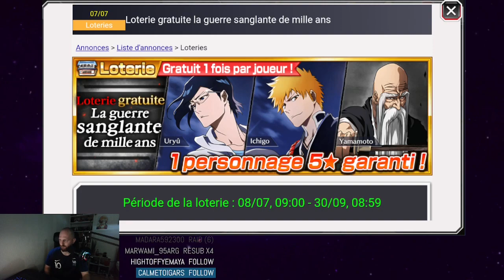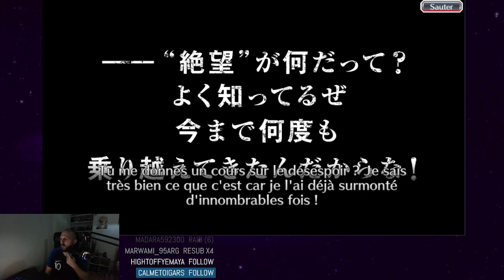LA SINGLE QUI REGALE ?!! INVOCATION GRATUITE TYBW BLEACH BRAVE SOULS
Yooooooo nouvelle vidéo sur bleach brave souls la petit single sur la bannière de la guerre sanglante !